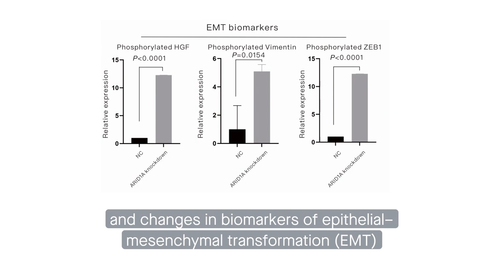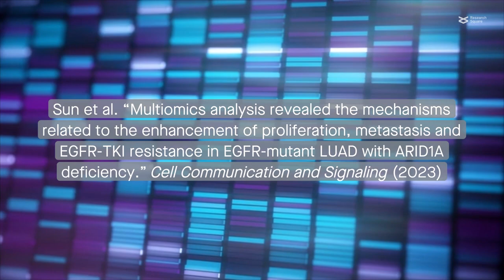ARID1A deficiency linked to metastasis, chemoresistance of lung cancer cells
Sun et al. “Multiomics analysis revealed the mechanisms related to the enhancement of proliferation, metastasis and EGFR-TKI resistance in EGFR-mutant LUAD with ARID1A deficiency.” Cell Communication and Signaling (2023)